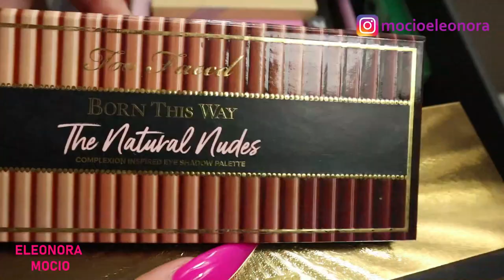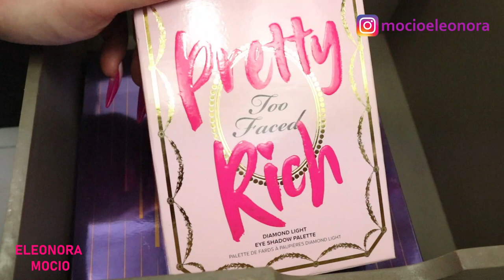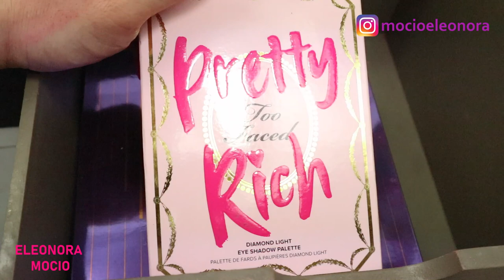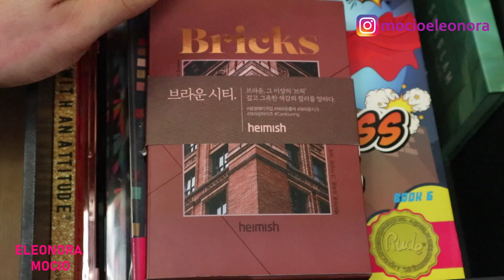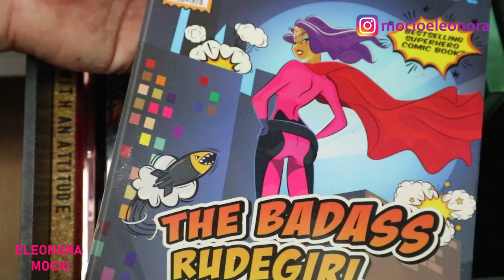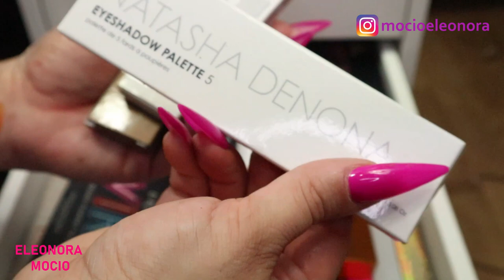LA MIA MAKE UP COLLECTION 2021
Buongiorno Meraviglie,
Oggi FINALMENTE esce il video in cui vi mostro TUTTA la mia make up collection aggiornata, con tutte le novità...Questo video sulla collezione di trucchi aggiornata me lo avete richiesto in tantissimi e spessissimo...E allora : ECCOLO QUA...
Fatemi sapere se volete vedere dei video specifici per sezioni (ex. Tutte le palette occhi, o tutti i miei rossetti, e così via...)...Sarò felice di farlo...
Un bacio 💋...

LINK : 👇🏻👇🏻👇🏻👇🏻👇🏻👇🏻👇🏻👇🏻👇🏻

Tutti i prodotti mostrati in questi video sono stati acquistati da me, se qualche prodotto mi verrà inviato dalle aziende VE LO DIRÒ DURANTE IL VIDEO E QUA NEL BOX INFORMAZIONI, ma questo non cambierà IN ALCUN MODO la mia valutazione veritiera e sincera... tengo a voi che siete la mia family e non voglio in alcun modo darvi informazioni non vere...VI VOGLIO BENE...!!!...

SHEGLAM : mocioeleonora (Extra 15% su ordini da 39€ su fino al 30/09/2020